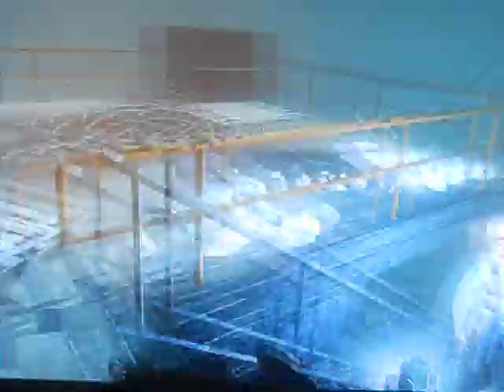cod zombis 10$